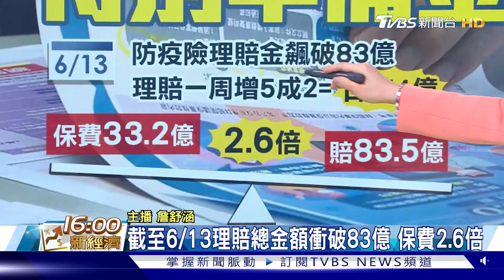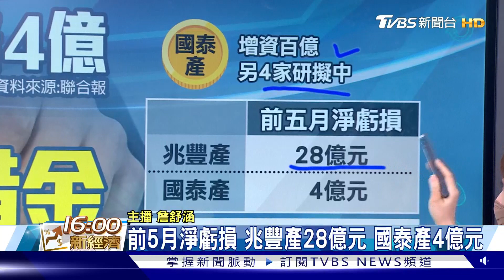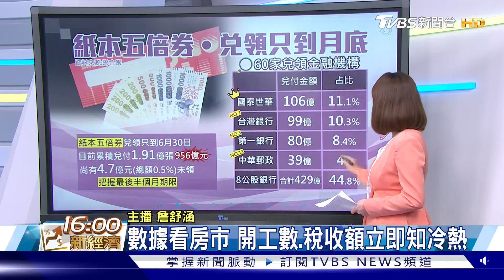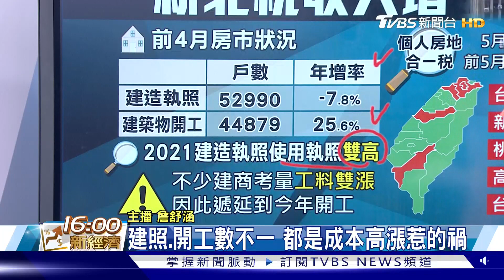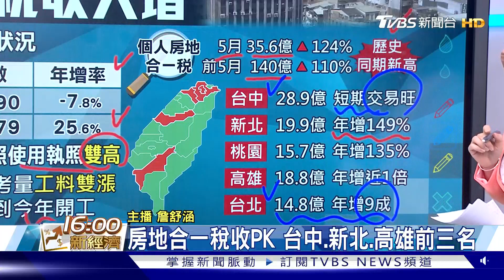理賠飆83億 擬動用特別準備金 新北房地合一稅年增149% 六都冠【TVBS說新聞】20220615